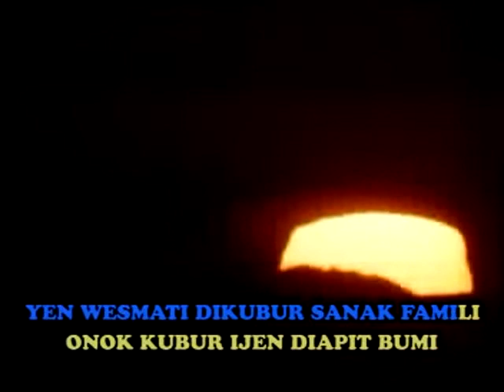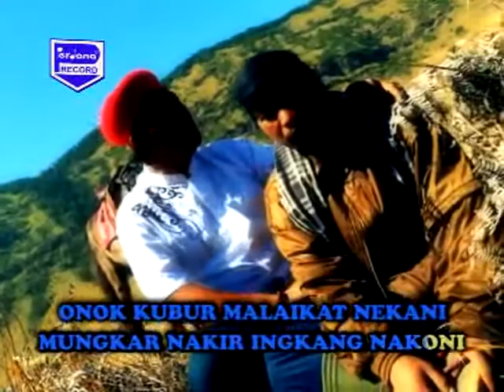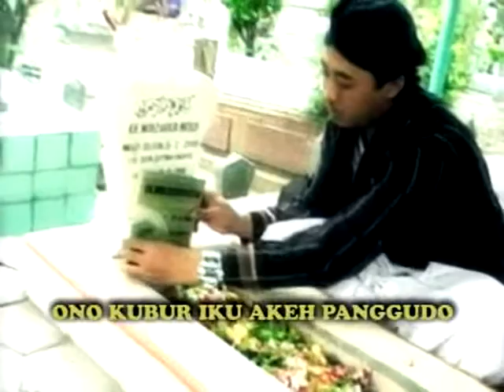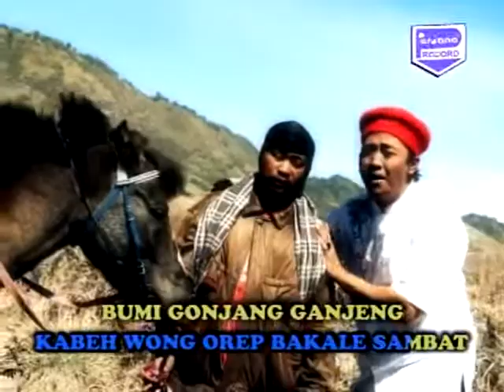Zainul arifin feat Padhang Howo - Cerito kiamat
Hello, this is MNHY!